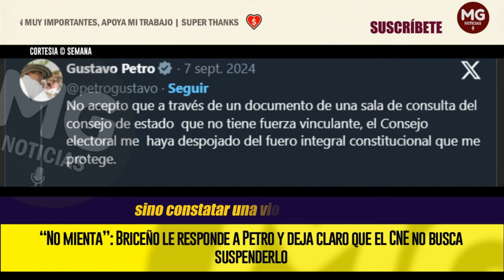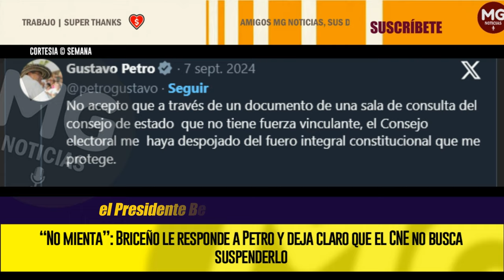¡NO MIENTA! 📢 Briceño le responde a Petro y deja claro que el CNE no busca suspenderlo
El concejal Daniel Briceño le respondió al presidente Gustavo Petro después de que este asegurara que el Consejo Nacional Electoral estaría, a su juicio, intentando tumbarlo con la investigación que lleva a cabo sobre las irregularidades en la financiación de su campaña para las elecciones de 2022.
SEMANA